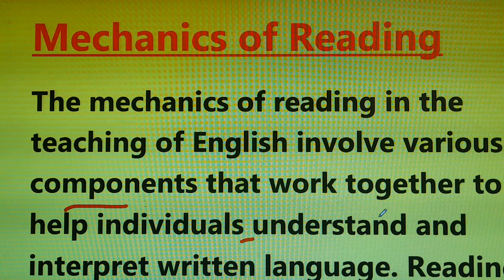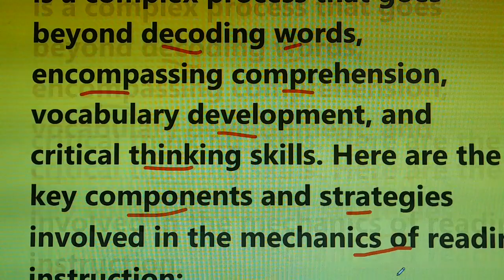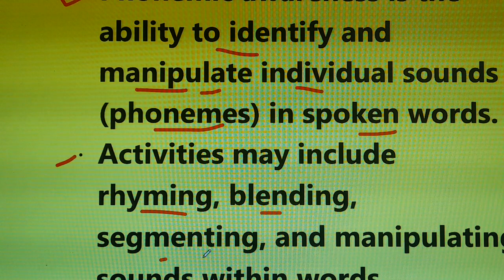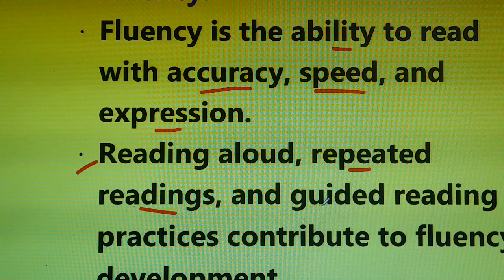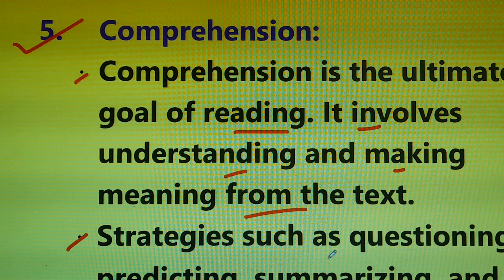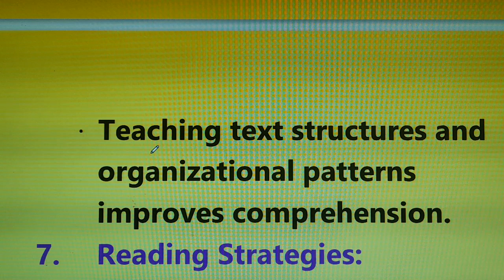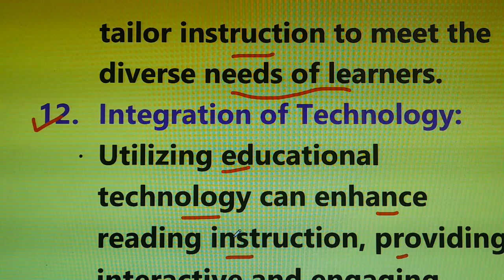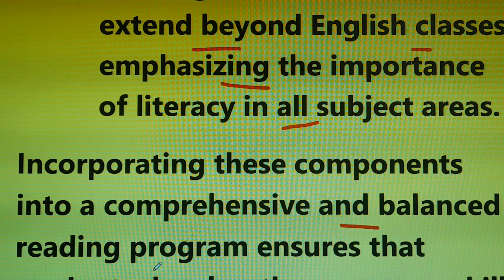II mechanics of reading II how to teach reading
Hey Everyone, this video is helpful and is about important question reading mechanics II mechanics of reading II how to teach reading /Reading 📚 for B.Ed, B.A.B.Ed (regular and distance courses). This video is useful for both Punjabi and English medium students.✨🎈

Aim of Video- important 📖 question#reading mechanics II mechanics of reading II how to teach reading /Reading📚 . 🔥

All the Best and Enjoy the Living.💜💚